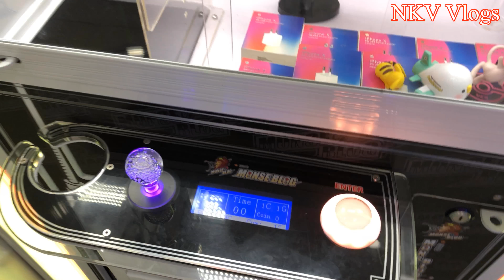#86 Gắp gần hết gấu bông trong máy tại Monse Blog phần 5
Địa chỉ: 101 Nguyễn Xuân Khoát, P. Tân Thành, Q. Tân Phú, TP. HCM

클로 기계